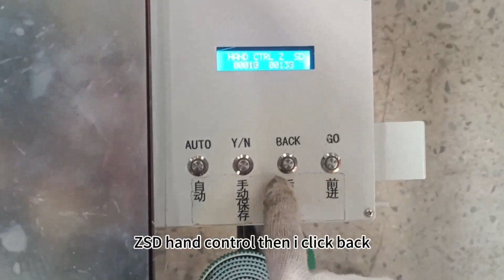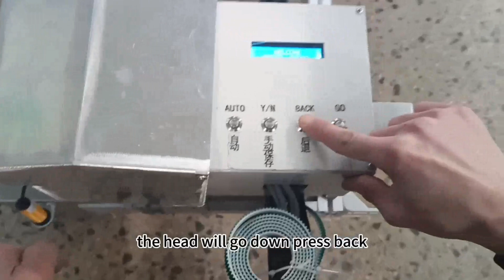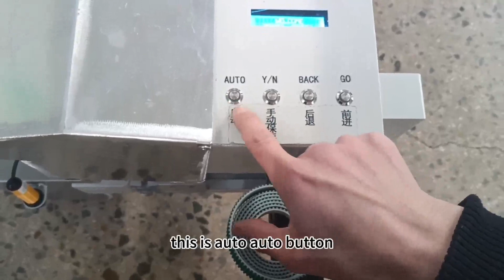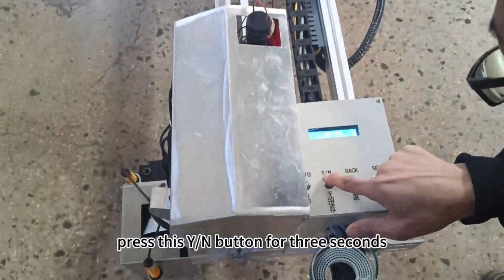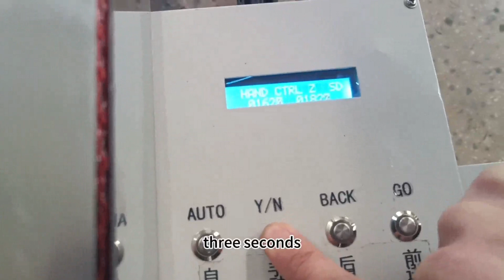03-Ground printing, Install and introduce of multifunction wall and floor printing machine